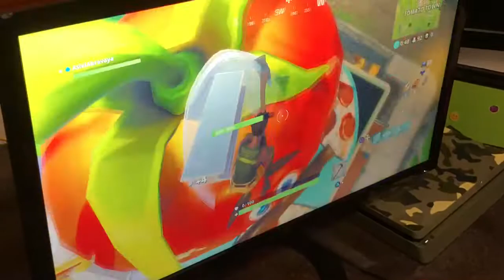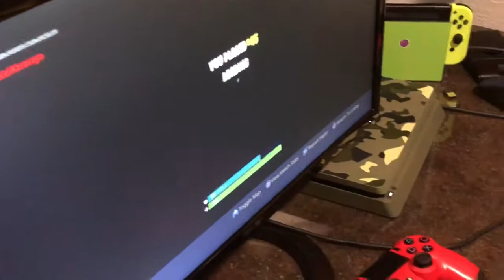Dinasaur plays Fortnite